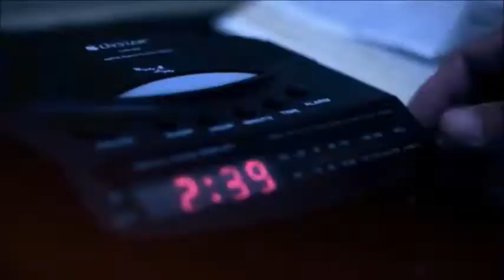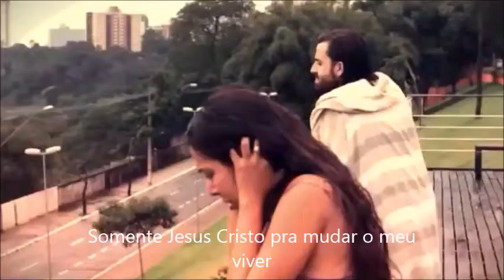Música: Apenas Ande com Ele (Marcelo Ferreira)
Música: Apenas Ande com Ele
Autor: Marcelo Ferreira
Voz: Aquila Neemias
CD: Vida Eterna (2020) Faixa 6
Produção/arranjos: Carlus Adynan (JC Estúdio)

Letra

Apenas Ande Com Ele
Autor: Marcelo Roberto Dias Ferreira

Se você está perdido
Tanta decepção
Não sabe o caminho
Qual é a direção
E Sua mão vai te guiar

Se você está confuso
E não sabe o que pensar
Tantos pensamentos
Mas não sabe o que fazer
Apenas ouça Sua voz
Falando ao seu coração

Se você está insatisfeito
Nada te dá prazer
Nada faz sentido
Preenche o teu ser
Tanta diferença
Pra gente ajustar
Só mesmo a mão de Deus
Pra gente segurar

Se você está sozinho
Num mundo de ilusões
Não encontra Paz na vida
Somente frustrações
Busque a presença d'Ele
E o seu caminho vai encontrar

Se você vive todo dia
Procurando o que fazer
No seu mar de erros
Mas nem consegue ver
Peça para Ele te mostrar
E tudo te fazer enxergar

Somente na mão de Cristo
Encontro a redenção
Porta sempre aberta
Constante comunhão
A Paz que nele encontro
Preenche o meu ser
Somente Jesus Cristo
Pra mudar o meu viver